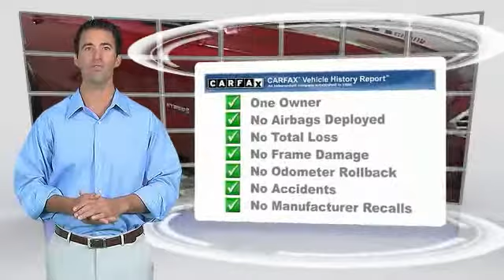2017 Ford Fusion HEMET BEAUMONT MENIFEE PERRIS LAKE ELSINORE MURRIETA 219647D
2017 Ford Fusion HYBRID SE FWD

GOSCH FORD HEMET PROUDLY SERVING HEMET, BEAUMONT, MENIFEE, PERRIS, LAKE ELSINORE, MURRIETA, AND SURROUNDING SOUTHERN CALIFORNIA LOCATIONS. THIS RED 2017 Ford FUSION IS EQUIPPED WITH A I4 Hybrid, AUTOMATIC TRANSMISSION, AND RECEIVES AN ESTIMATED 43 City/41 Hwy MPG. GOSCH FORD HEMET 150 CARRIAGE CIRCLE HEMET CA 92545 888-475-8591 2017 Ford FUSION HYBRID SE FWD CARFAX One-Owner. Ruby Red 2017 Ford Fusion Hybrid SE FWD eCVT I4 Hybrid I4 Hybrid. Recent Arrival! 41/43 Highway/City MPG Welcome to Gosch Ford! Located in Hemet, CA, Gosch Ford is proud to be one of the premier dealerships in the area. From the moment you walk into our showroom, you'll know our commitment to Customer Service is second to none. We strive to make your experience with Gosch Ford a good one ?? for the life of your vehicle. Whether you need to Purchase, Finance, or Service a New or Pre-Owned Ford, you ??ve come to the right place. Stock #: 219647D | VIN: 3FA6P0LU9HR275615 | 2017 Ford Fusion Hybrid SE FWD TRACTION CONTROL POWER WINDOWS Gosch Ford Hemet